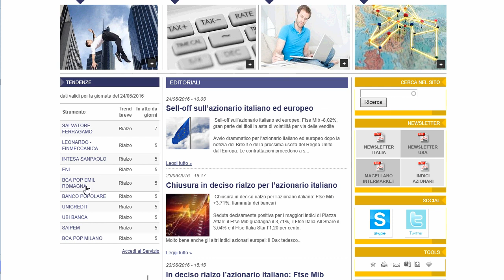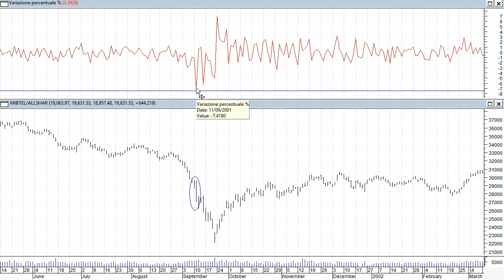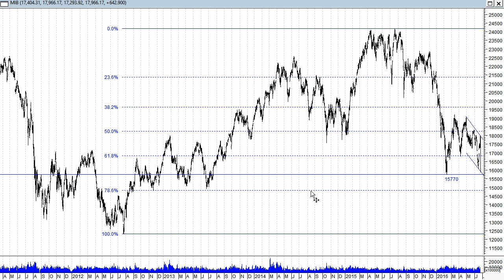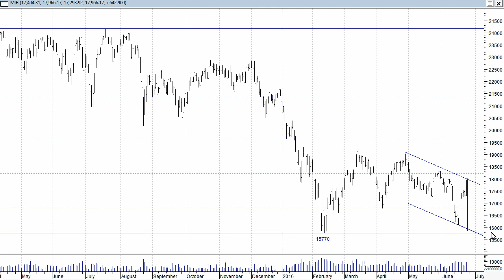Seduta drammatica per il Ftse Mib ma i supporti tengono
Seduta drammatica per il Ftse Mib che lascia sul terreno piu' di quanto avvenuto dopo l'attentato dell'11 settembre 2001. I prezzi rimangono tuttavia al di sopra dei supporti critici, per il momento un rimbalzo resta possibile. Ecco livelli e strategie operative per affrontare questo difficile momento.